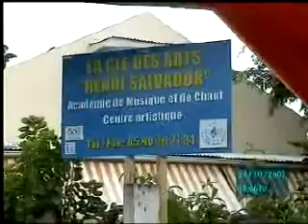Arrivée d'Henri Salvador à la Clé des Arts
Arrivée d'Henri Salvador à la Clé des Arts le 26 octobre 2002 à Baie-Mahault en Guadeloupe.